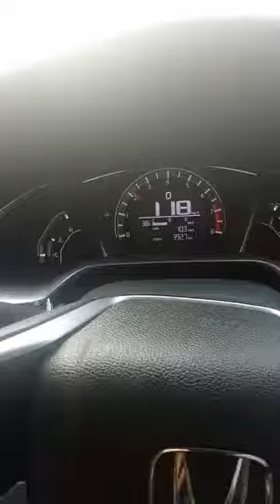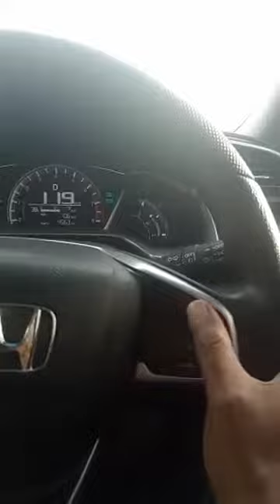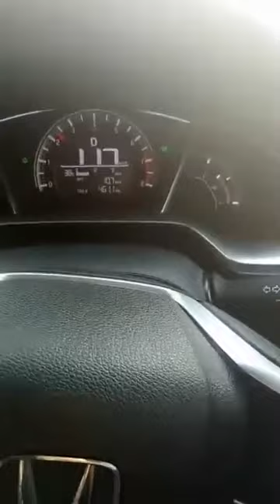Highway driving in Pakistan